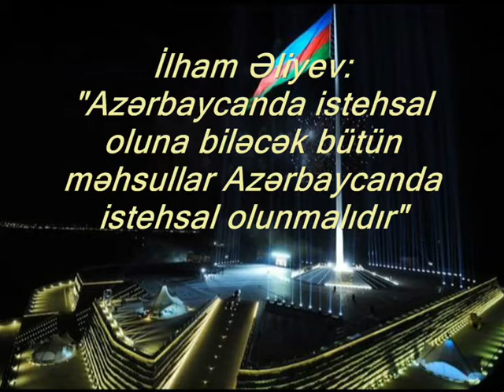İlham Əliyev Bakının Xətai rayonunda 1 nömrəli çörək zavodunun açılışında